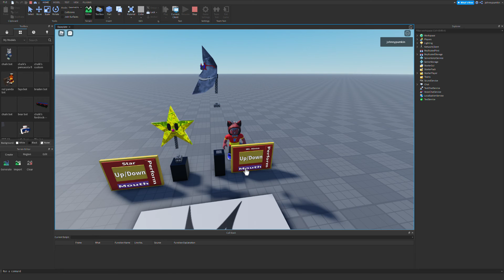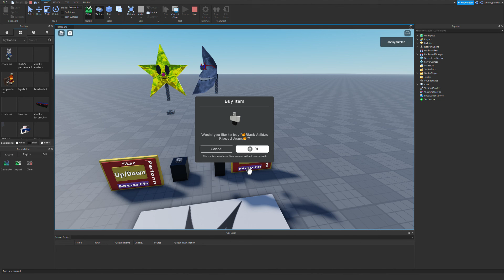mr moon and mr star test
i got mr moon and star working so this a test of them working